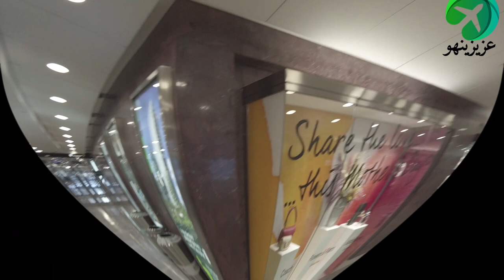# 385 🏴󠁧󠁢󠁥󠁮󠁧󠁿 Canary Wharf London Tour كناري وارف لندن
Canary Wharf London Tour
كناري وارف لندن

00:00 Canary Wharf
03:51 Fairmont Windsor
05:21 Savill Garden

Enjoy This Video Canary Wharf London Tour
Don't Miss Press Like Canary Wharf London Tour

استمتعوا بتغطية كناري وارف لندن

كناري وارف لندن

DISCOVER
CANARY WHARF
Canary Wharf has all the space you need
to meet, relax and reconnect

What's On
Here’s what not to miss in Canary Wharf next page
Eating & Drinking
Where to eat & drink in Canary Wharf next page
Shops & Services
New season, new you next page
Canary Wharf in Focus
Photography Competition next page
Eden Project partners with CWG
Read more next page
Wharf News
See all stories
next story
previous story
A destination defined by culture with over 300 shops, cafes, bars and restaurants, a year-round events programme, one of London’s biggest roof gardens and an award-winning, free-to-visit, public art collection.

With the arrival of the Elizabeth line bringing improved connections, whether you’re heading to the boardroom or the bar, looking for a sushi spot or a spin class, fresh art or fresh air, it’s all here.

I’m looking for...

 CANARY WHARF GROUP

What’s On

Eating & Drinking

Shops & Services

Living

Offices

Wood Wharf

Venue Hire

The Estate

Getting Here
 SPORT
Back
DRAGON BOAT RACE
Thursday 7 July, 12noon-6pm
This summer we’re delighted to be teaming up with WaterAid to bring a day of Dragon Boat racing to South Dock in Canary Wharf.

Join us for a day of competitive action on the water whilst raising much needed funds to reach people around the world with clean water, decent toilets and hygiene.

Dragon Boat racing is one of the most exciting and inclusive water sports, open to all ages and abilities. Don’t worry if you haven’t tried it before as the experts will be there on the day to give full training and top tips to your team.

Each entry includes up to 17 people in a team, hospitality on the day including lunch and a celebratory drink and post event reception at 640 East. Whilst teams will all be competing to be crowned the champions and take home the Winners’ Trophy, there will also be prizes for top fundraising team and best dressed crew so get your best fancy dress ready!

Entry fee is £250 per team and teams must book a place in advance to take part.

If you are not able to take part, we welcome spectators to come along and cheer on their friends and colleagues.

Click here for full details and to enter a team

كناري وارف
من ويكيبيديا، الموسوعة الحرة
اذهب إلى التنقلاذهب إلى البحث
كناري وارف
Canary Wharf from Limehouse London June 2016 HDR.jpg

الإحداثيات 51°30′18″N 0°01′10″W  تعديل قيمة خاصية (P625) في ويكي بيانات
تقسيم إداري
 البلد Flag of the United Kingdom.svg المملكة المتحدة  تعديل قيمة خاصية (P17) في ويكي بيانات
التقسيم الأعلى حي تاور هامليتس، لندن  تعديل قيمة خاصية (P131) في ويكي بيانات
معلومات أخرى
الرمز البريدي E14  تعديل قيمة خاصية (P281) في ويكي بيانات
رمز جيونيمز 6692280  تعديل قيمة خاصية (P1566) في ويكي بيانات
تعديل مصدري - تعديل طالع توثيق القالب

مشهد عام لمباني كناري وارف
كناري وارف أحد أشهر منطقة مال وأعمال في لندن بها أبراج وناطحات سحاب تضم مقرات شركات عديدة تعمل معظمها في القطاع المالي والمصرفي، أنشئت منذ أواخر الثمانينيات على أرض كانت سابقا جزء من الميناء النهري للمدينة ومعنى كلمة «وارف» رصيف السفن، وتسمى نواحي كناري وارف بأرض المراسي «دوكلندز».

أهم الشركات
باركليز
إتش إس بي سي
جي بي مورجان
سيتي غروب
مورغان ستانلي
كي بي إم جي
كريديه سويس
رويترز
طالع أيضا
محطة كناري وارف من أكثر المحطات تطورا وجمالا.
مدينة لندن (الواقعة ضمن مدينة لندن الحديثة، لكنها قائمة بذاتها ومنفصلة، وهي المنطقة المصرفية التقليدية في البلاد)